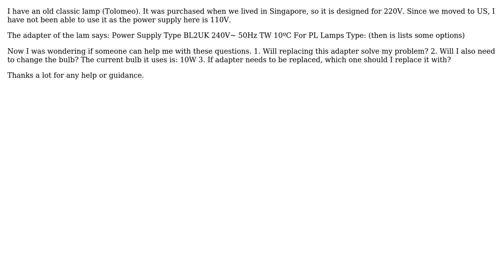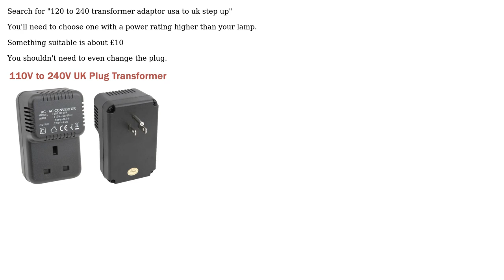Engineering: Question about converting 220V lamp to 110V (2 Solutions!!)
Engineering: Question about converting 220V lamp to 110V

With thanks & praise to God, and with thanks to the many people who have made this project possible! | Content (except music & images) licensed under CC BY-SA | Music | Images & others | With thanks to user ssdesign user Solar Mike user D Duck and the Stack Exchange Network Trademarks are property of their respective owners. You are responsible for your own actions.